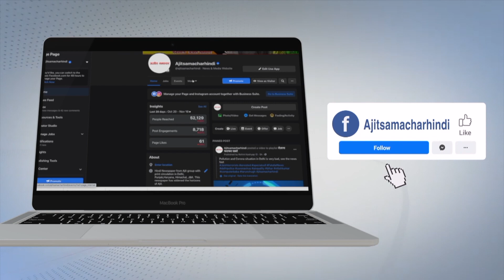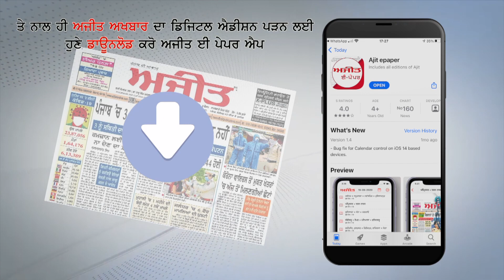ਬਿਕਰਮ ਮਜੀਠੀਆ ਦੀ ਗ੍ਰਿਫ਼ਤਾਰੀ ਦੀ ਰੋਕ ’ਤੇ ਅੰਮ੍ਰਿਤਸਰ ਦੇ ਸਾਂਸਦ ਨੇ ਚੁੱਕੇ ਸਵਾਲ